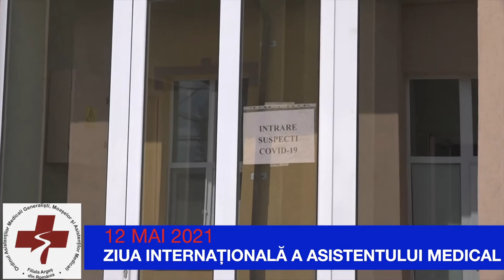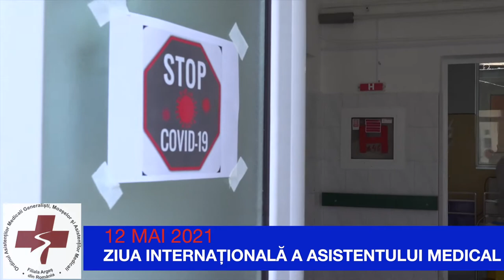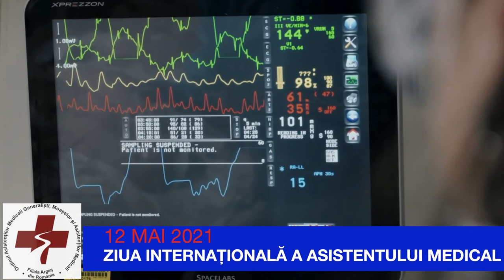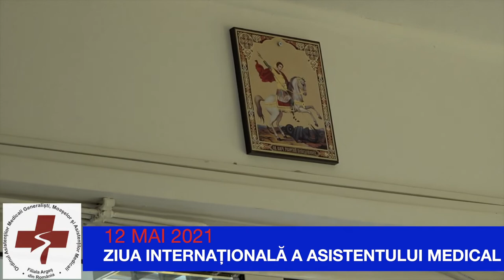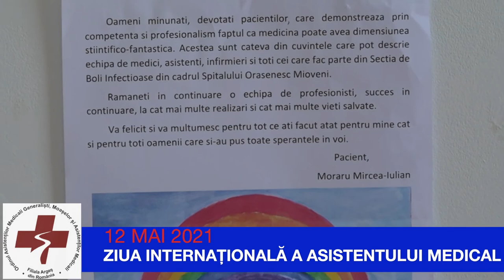Dragă eroule! Mesajul OAMGMAMR Argeș de Ziua Internațională a Asistentului Medical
Mesajul OAMGMAMR Argeș de Ziua Internațională a Asistentului Medical.